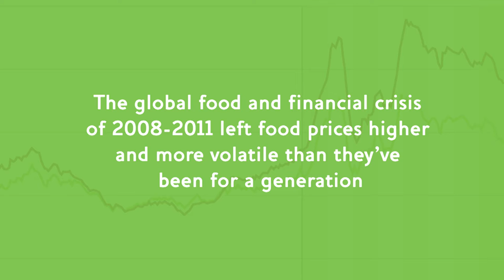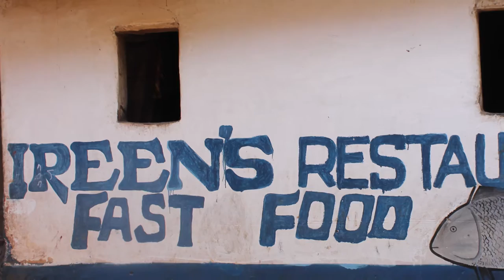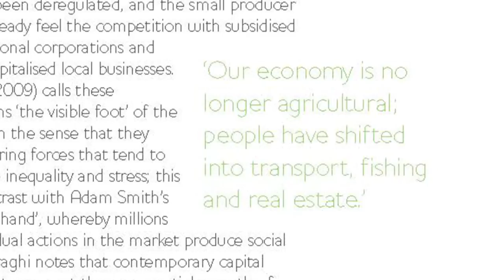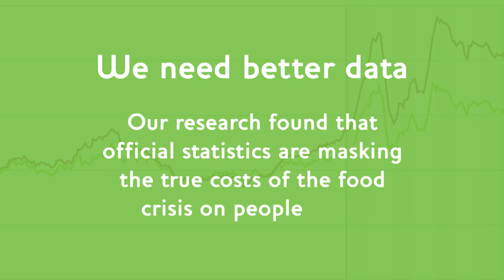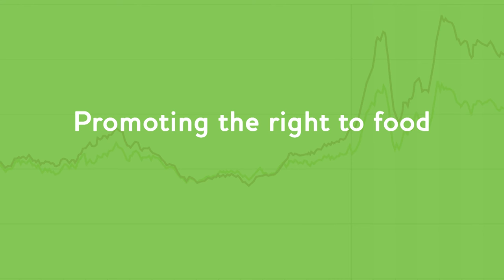Precarious Lives: Food, Work and Care After the Global Food Crisis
Report by IDS and Oxfam on the effects of the global food crisis on the lives of people on low and uncertain incomes. See the full report